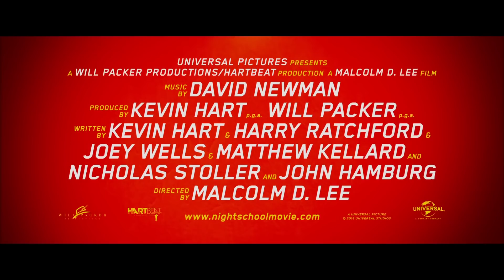NIGHT SCHOOL Trailer 3 (2018) Kevin Hart Movie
Night School Trailer 2 - 2018 Kevin Hart Comedy Movie

About Night School

A group of troublemakers who are forced to attend night school in hopes that they'll pass the GED exam to finish high school.